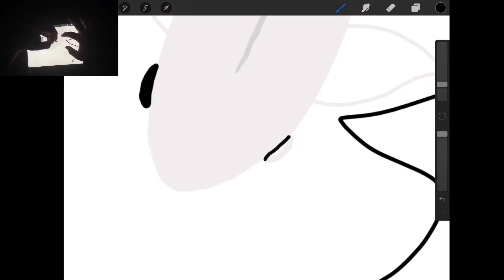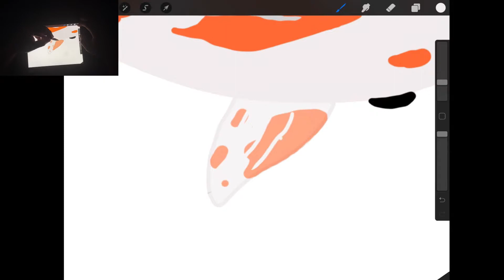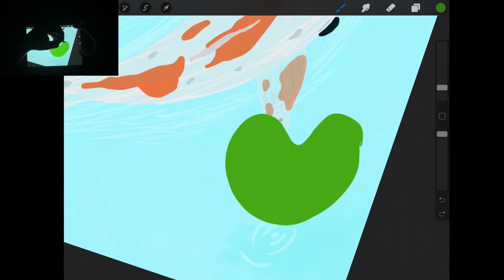Como dibujar un pez koi (DIGITAL).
Chicos en este video dibuje unos peces koi pero en formto dijital. espero les guste chicos. Recuerden que voy a estar inactivo por 2 domingos. eso se deve a que voy a estar haciendo unas cosas aqui para el canal. Por cierto chicos ya el canal llego a su segundo aniversario.

Ya que aquí encontraras vídeos increíbles con respecto al arte. ya sea dibujos, retos, tutóriales, también tengo series como SALDRÁ BIEN O MAL en la cual pruebo materiales nuevos y realizo un dibujo. también tengo detrás de camaras YYY!!! algo NUEVO que viene por hay pero todavía se esta preparando.